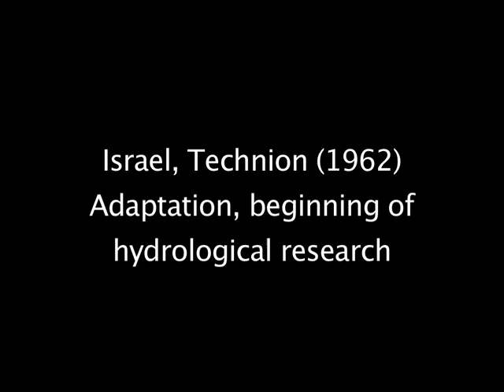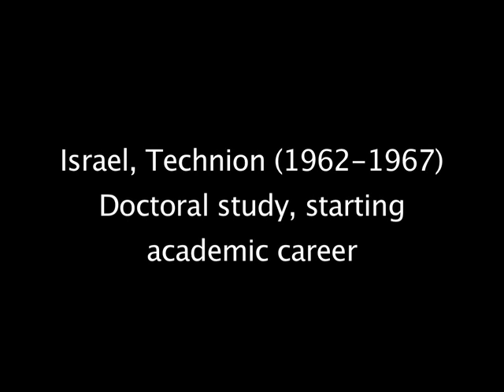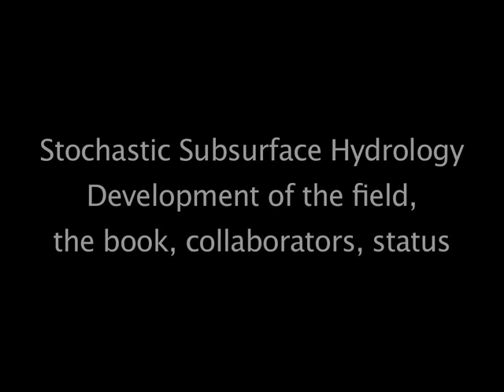Gedeon Dagan: an interview with a Master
Gedeon Dagan discusses his life and career and his view on the past and future trends in the field of subsurface hydrology, together with considerations on the scientific method and the overall approach and methodology of the scientific research.

✫ 0:00 Introduction
✫ 0:10 Romania (until 1956): Undergraduate studies
✫ 13:41 Romania (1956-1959): Hydraulic research
✫ 26:57 Israel, Technion (1962): Adaptation, beginning of hydrological research
✫ 42:23 Israel, Technion (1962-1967): Doctoral study, starting an academic career
✫ 50:09 USA, Hydronautics (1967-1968): First Sabbatical
✫ 1:04:17 Israel, Technion (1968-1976): Consolidation of an academic career
✫ 1:11:21 Israel, Tel Aviv University (1976- ): Joining the university
✫ 1:16:53 Stochastic Subsurface Hydrology: Development of the field, the book, collaborators, status
✫  1:47:33 Reflections on the scientific method

Interviewer: Aldo Fiori (Università di Roma Tre, Italy)
The technical staff of Tel Aviv University (Daniel Krauss, Lior Farage)